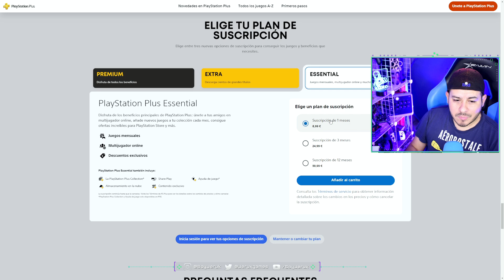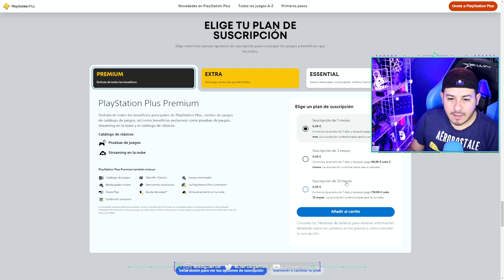YA DISPONIBLE PRUEBA 7 DIAS GRATIS PS PLUS PREMIUM Y EXTRA 💥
Deja tu Like y Comentario si te gusto la noticia!!

Jeruk